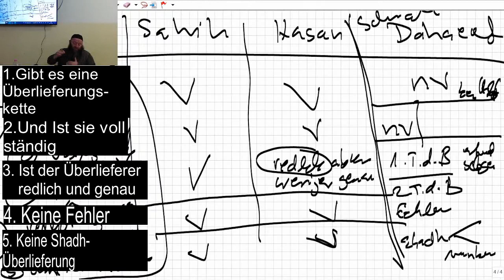Hassan Dabbagh - Wann ist eine Überlieferung schwach (Hadith Daif) ?